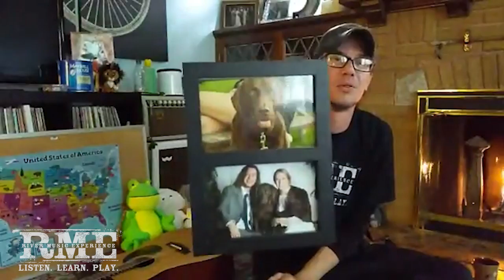RME's Music Lab - May 18 2020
We're talking about one of the wonders of the blues world, Taj Mahal!

The River Music Experience (RME) is a nonprofit dedicated to transforming lives in the Quad Cities by providing opportunities to listen, learn, and play music. We do that through dozens of unique educational programs and over 100+ concerts a year.

We’re here to provide educational programming and live music performances that would not otherwise be available in the Quad Cities. There is no other organization in the area that consistently provides the volume and quality of musical opportunities that the RME delivers to our community.

Since the RME’s inception in 2004, dozens of top-tier national acts who had never previously toured through the area have played in the Quad Cities. Unique educational programs that never existed are now available to residents, guests, and visitors – often without financial barriers. Musicians young and old have performed for a wide range of audiences on RME stages and have grown as musicians and citizens of our community.

This year we will reach over 25,000 with our educational programs, host over 100 concerts with over 13,000 attendees, and provide over one million dollars of economic impact for our region.